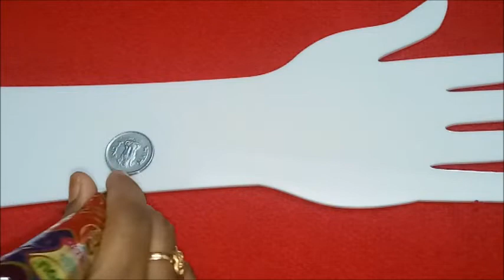New Ear bud mehndi design trick|| Easy mehndi design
Hi friends
this is sai chowdary
 from ongole

 Today topic is ***easy mehndi trick with ear bud***